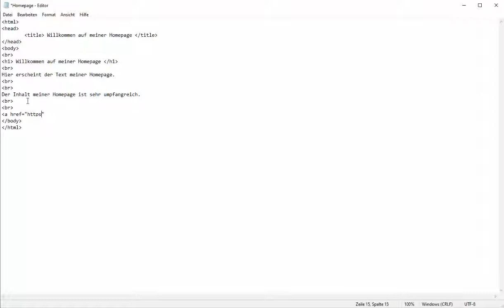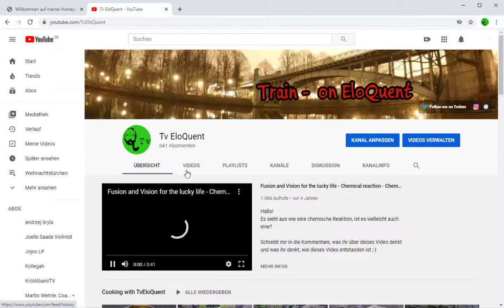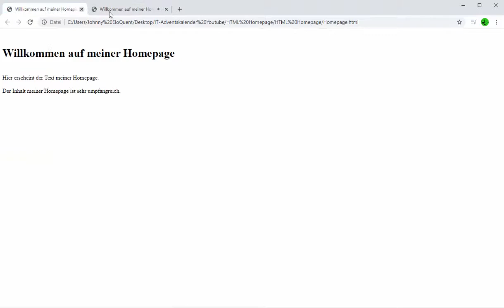HTML Praxis Homepage Logo einfügen und verlinken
In diesem Video zeige ich euch die Praxis des Einfügens eines Logo/ Bildes und einer Verlinkung. Seid gespannt! Und schreibt mir gerne in die Kommentare, was genau ihr noch lernen möchtet oder was ihr gerne auf eurer Homepage einbauen wollen würdet.

Gruß
TvEloQuent